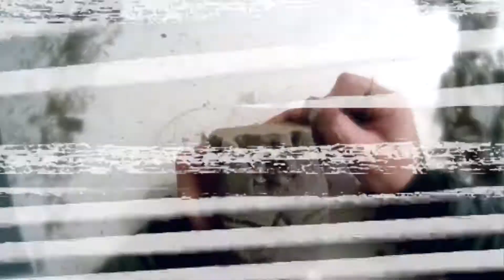Sculpting BOJACK HORSEMAN with floral foam [Carving + Painting]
Artist: Bad Mandala
Material: Floral Foam